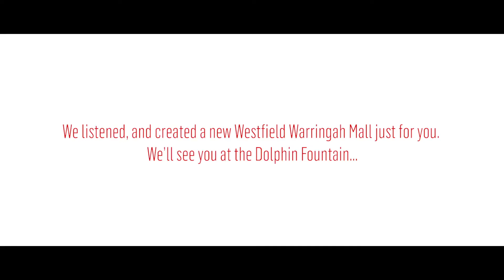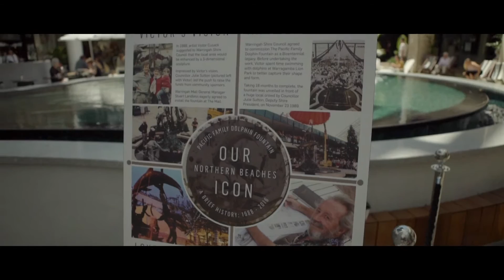We'll meet you at the Dolphin Fountain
We listened to you, and wanted to give the people of Warringah the Dolphin Fountain back, new and improved; it's now celebrated in the heart of our new Westfield Warringah Mall so its legacy continues and future generations can enjoy it.